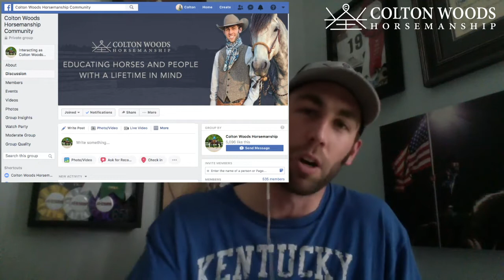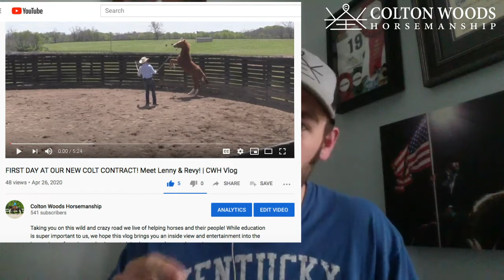We do NOT rise to the level of our Goals, we FALL to the level of our systems | Monday Motivation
Whether with horses or in our personal lives, we must corral the inspiration & motivation. We must turn those powerful feelings into powerful plans. Then those plans can become new habits that turn into a lifestyle. There we will find a powerful reality where in the tough times we can fall back on our systems and know we have everything in place to keep pushing forward towards our goals.

Yall have a blessed week, share this with someone who means a lot to you and let them know you're thinking about them!